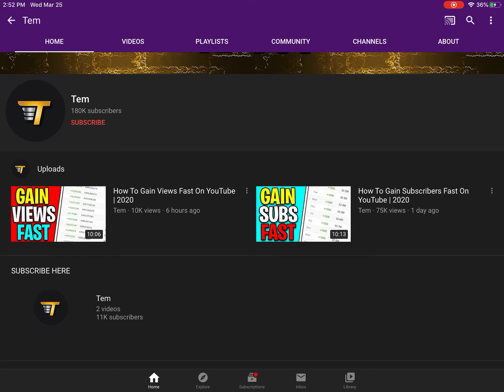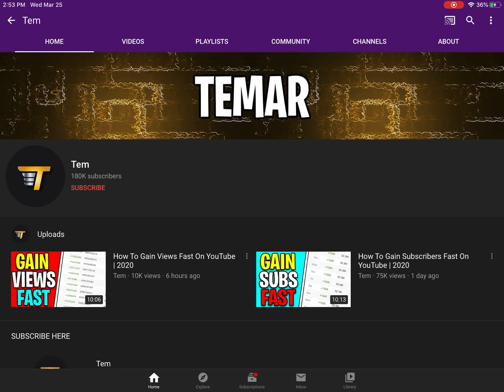Don’t trust this name-changing scammer (Tem)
Just let tin’ y’all know